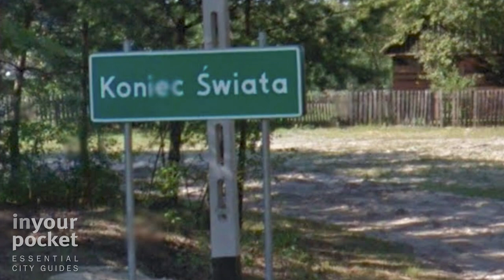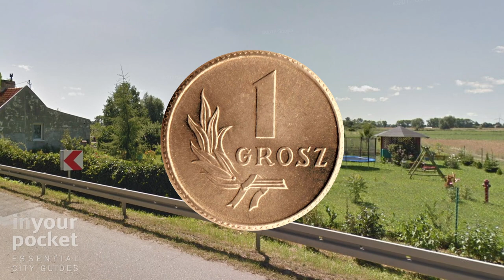Top 10 Weirdest Place Names in Poland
Have you ever taken the time to translate names on the Polish map? 🗺️ The End Of The World? Titsville? Dry Doggy? White Poo? 🧭 In this list, we're looking at 10 of the weirdest place names in Poland, from major cities to the tiniest backwaters... 🇵🇱

If you want to stay up to date with all cultural and historical events in Poland, make sure you SIGN-UP to our weekly English-language newsletter!

POLAND'S BEST TRAVEL GUIDES SINCE 1999!